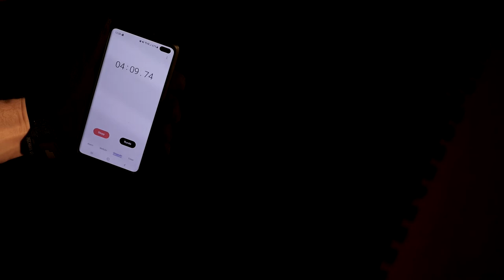Lary als Bodyguard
Eine Parody an all die Hollywood Filme in denen es den einen düsteren charakter gibt. Wenn einer von euch eine Ahnung hat welcher Charakter mir hier als Vorlage diente und aus welchen Film, kann es mal gerne in die Kommentare schreiben:).
Vielen Dank für die Unterstützung bei diesem Video an alle die mit geholfen haben.